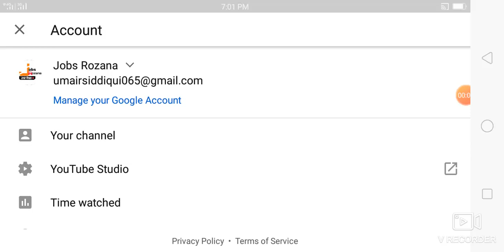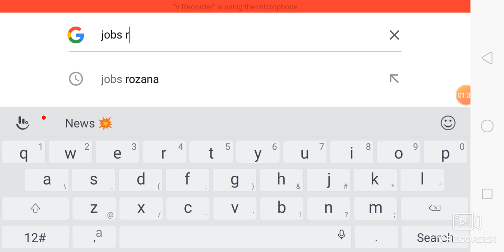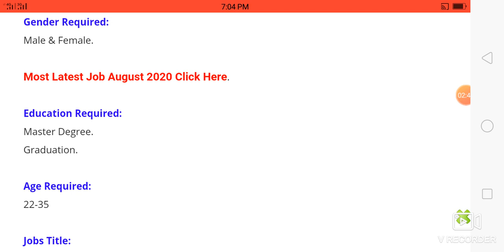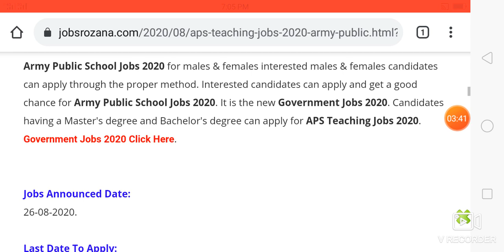APS Teaching Jobs 2020 Army Public School Teaching Jobs Apply Free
You can find new and Latest Jobs 2020 on my website Jobs Rozana. I am sharing the latest Jobs information on my website Jobs Rozana daily basis. Today I will share the Latest information about APS Jobs 2020. APS is a very good organization its campuses found all over Pakistan Army Public School one of the best school in Pakistan its repute and its academic career is also very attractive.

Jobs Announced Date:
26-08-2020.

Last Date To Apply:
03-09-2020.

Gender Required:
Male & Female.

Education Required:
Master Degree.
Graduation.

Age Required:
22-35

Jobs Title:
Please See Below Add.